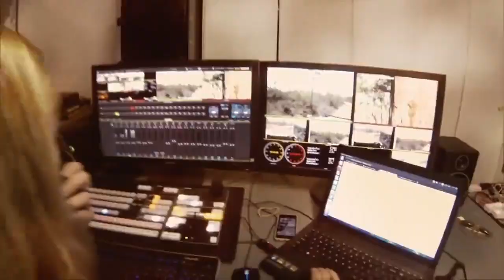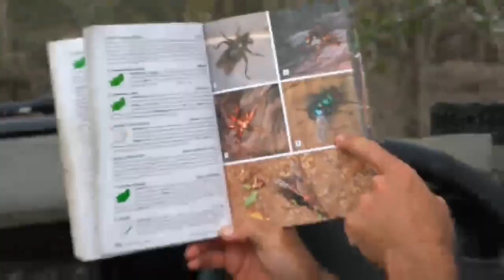Sabi Sand Wild Safari Live Feb 18 2016 sunset